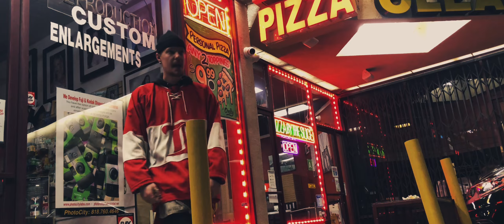Swam Lewis - Tell Me (ft. Rawska & SeussNoPHD) (Official Music Video)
Video shot by Pichael Sux & Leavesyoubreathless / Edited by Swam Lewis
Song produced by Jakkyboi / Mix & Mastered by Swam Lewis